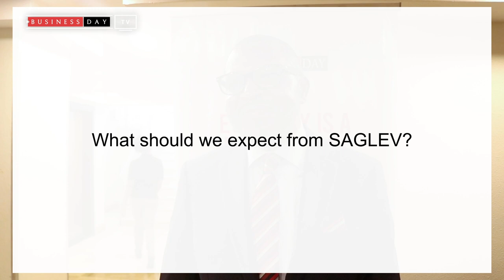SAGLEV is advancing electric vehicle production in Nigeria - Sam Faleye, CEO, SAGLEV